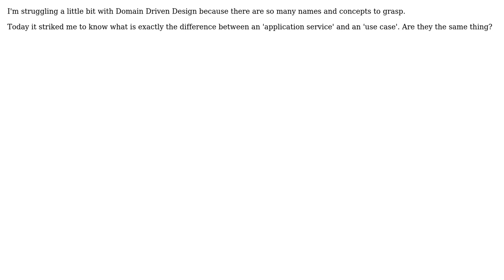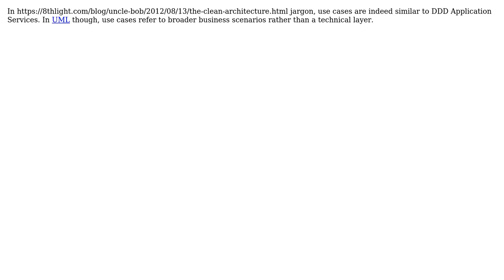DDD - Are 'use cases' and 'application services' different names for the same thing?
With thanks & praise to God, and with thanks to the many people who have made this project possible! | Content (except music & images) licensed under CC BY-SA | Music | Images & others | With thanks to user raiks user Henrique Barcelos user guillaume31 and the Stack Exchange Network Trademarks are property of their respective owners. You are responsible for your own actions.